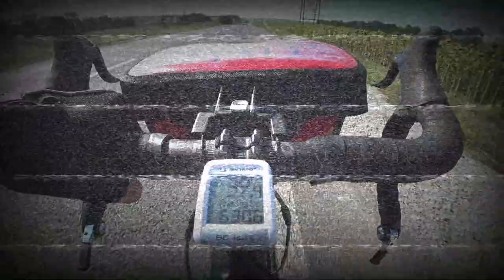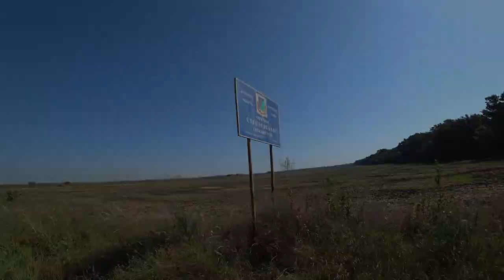Курахівське водосховище. Велоподорожі Україною.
Наприкінці серпня дводенна велоподорож до міста Курахове, та Курахівського водосховища. Донеччина.